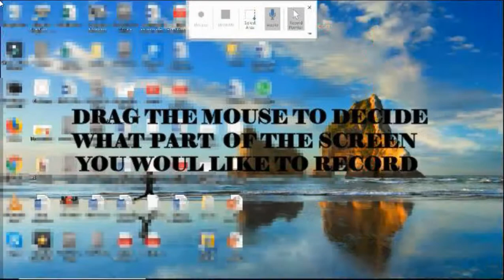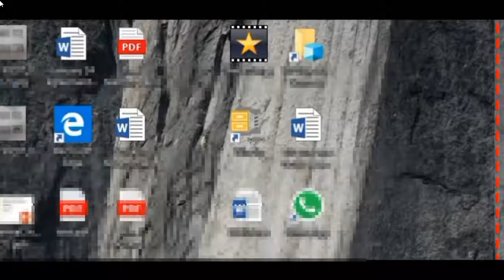How I screen record for my youtube videos for free.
People often ask me how I manage to screen record. What special program did you buy?
i didn't buy any special program .I use what I already have. Power Point. Most people have power-point and don't know that they have this recording feature which is hidden in plain sight for free.